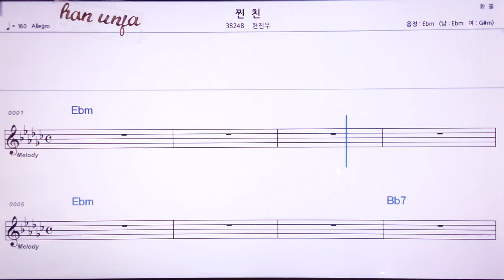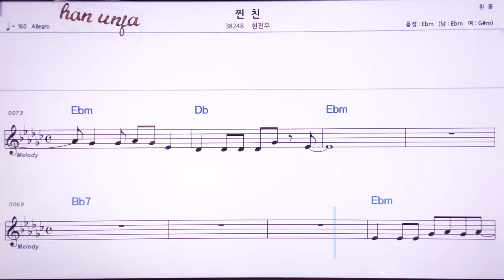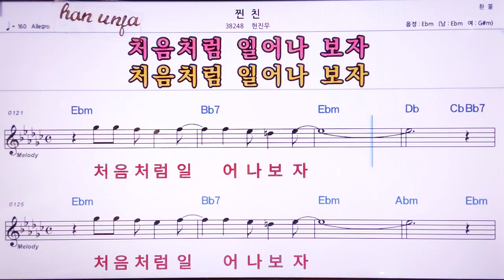💖찐친/현진우 👍MR,노래방, 악보, 코드,Karaoke With Sheet Music